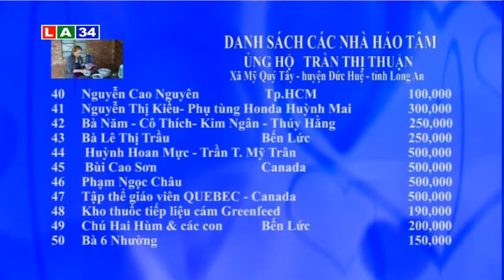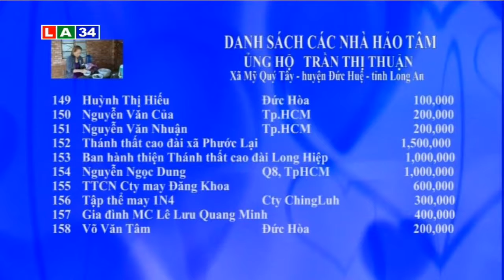Vượt qua hiểm nghèo: Hoàn cảnh gia đình bà Lan | LATV